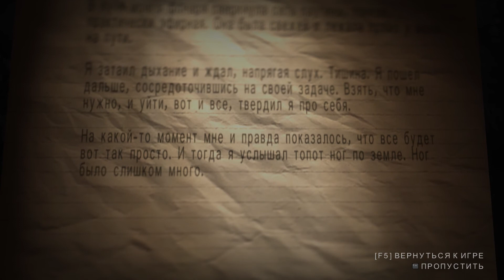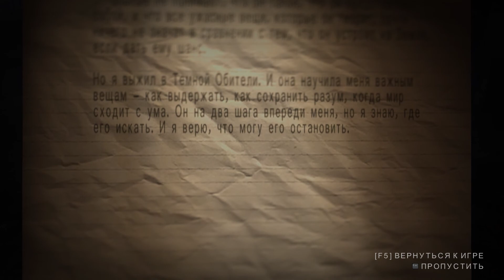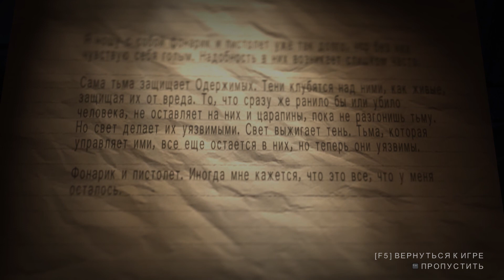Прохождение Alan Wake’s American Nightmare (Американский Кошмар) - часть 2 - Послание с небес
Прохождение Alan Wake’s American Nightmare (Американский Кошмар Алана Уэйка) с Андреем Доцентом

А это для ютуба ребята... Вам сюда лучше не смотреть :)

let's play, обзор,  Проходняк, Игра, финал, End, конец, концовка,
Доцентик, Андрей, Доцент, летсплей, Кооператив, позитив, Ljwtynbr,
fylhtq ljwtyn, ljwtyn, fylhtq ljwtynbr, боссы, все, серии, угар,
ызшвук, ьфт, ырфеуккув, вшьутышщты,ghj[j;ltybt,Прохождение,
let's play, обзор, Playthrough, геймплей, gameplay,
Obzor, Летсплей, Проходняк, Игра, видеоигра, game, videogame, финал,
End, конец, концовка, часть, игра, Part,игра,игрушка,
прохождение,летсплей,геймплей,новая,новый,играть,new,game,
gameplay,новинка,проходим,let's play,hd,full hd,
русский,локализация,субтитры,русские,по-русски,на русском,
walkthrough, Финал,концовка, конец, final,end,ending, 2014, 2015,
кооператив,

И да, я знаю, что описание больше, чем видео. :)